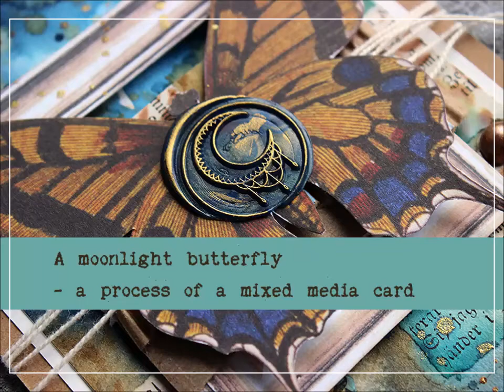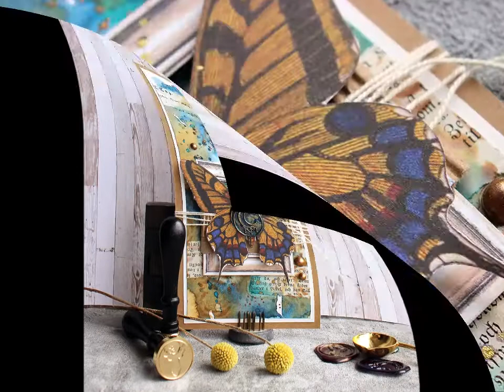Moonlight butterfly - a mixed media card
A process video showing how I created a mixed media card using wax seals, watercolors and patterned paper cut outs.

I start by creating some wax seals, one of which I later use to decorate my card. I make a background using watercolors and spray inks, then add some collage touches and stenciling. Lastly I layer the embellishments and finish the card using splashes and half pearls.